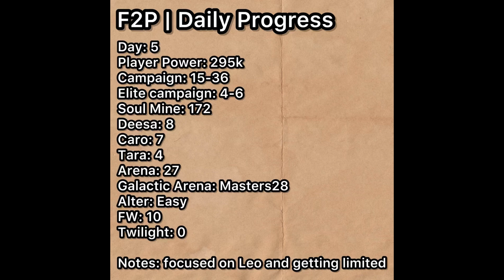Eternal Evolution - Free2Play Day 5 Re-Roll and Limited management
Hot take after D5 should I Re Roll? ￼